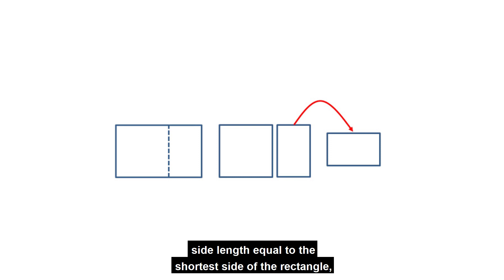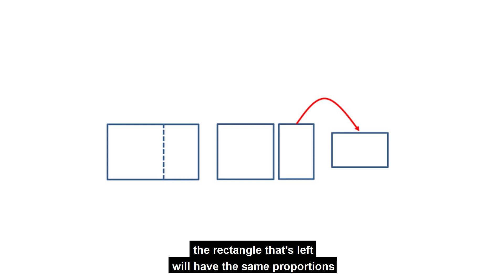What is the Golden Ratio? (Getting into it with Loveridge Designs Episode #28)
This week on "Getting into it with Loveridge Designs" We are going to cover the Golden Ratio including what it is and it how relates to all design and productions.

Stay up to date with all of our different work on our social channels:

If you need a project completed get in touch by heading